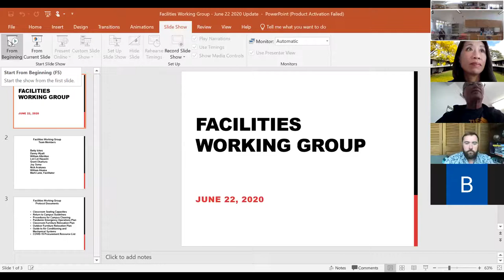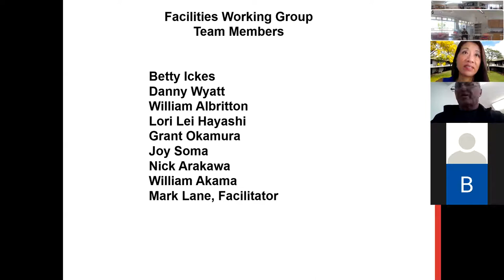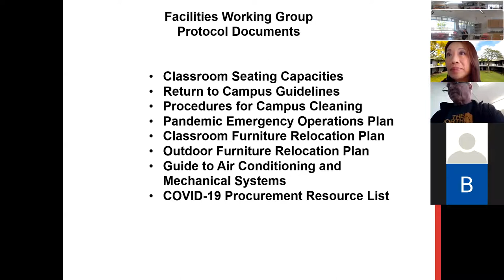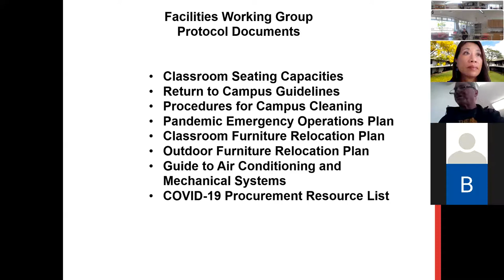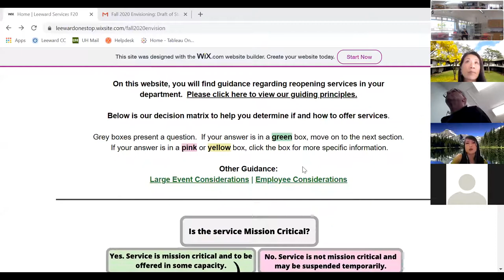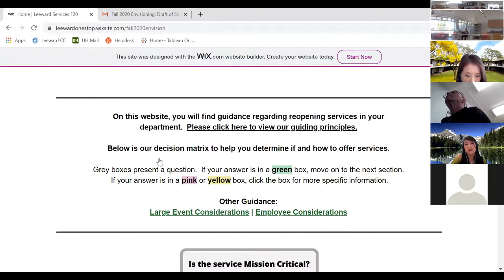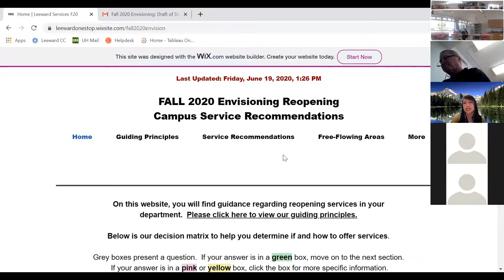June 22 Zoom Fall 2020 Update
Updates from our Working groups on Fall 2020